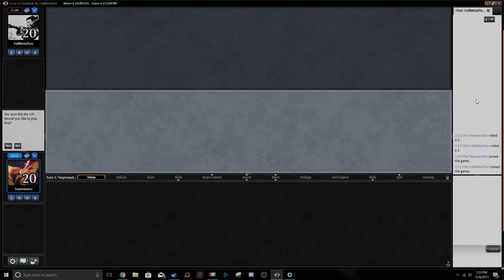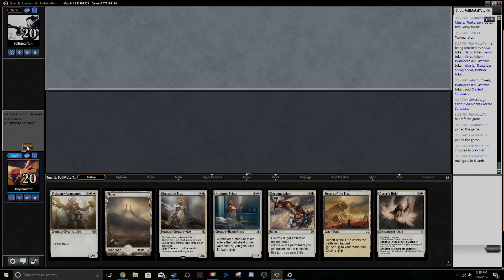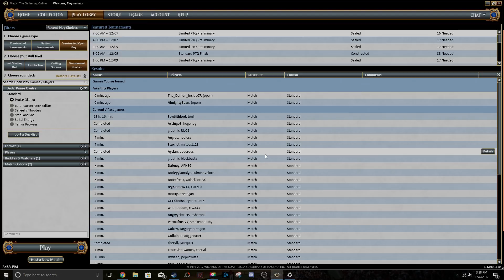Praise Oketra MTGO Previw Gameplay! (VS Esper Approach)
Also don't forget to vote for next videos deck tech as well as make your own suggestions in the comments!